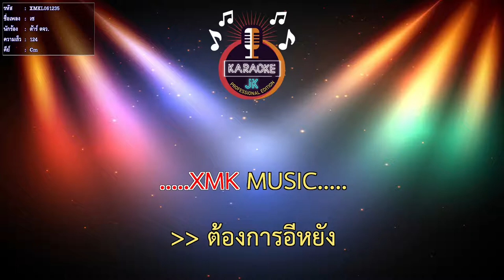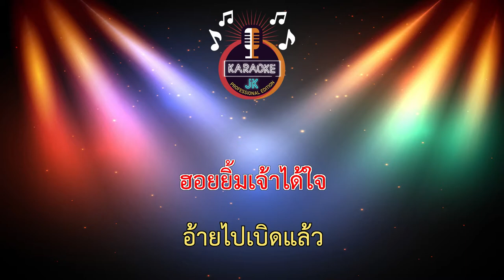เซ (124-Cm) - ต้าร์ ตจว. 【 Cover By คาราโอเกะดนตรีสด 】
เพลง : เซ
ศิลปิน : ต้าร์ ตจว.
คำร้อง/ทำนอง : Indy &ดาวนาเม็ก
เรียบเรียง : วิทย์ เด็กบ้านนอกอัดเสียง